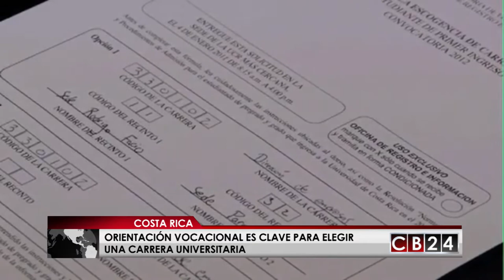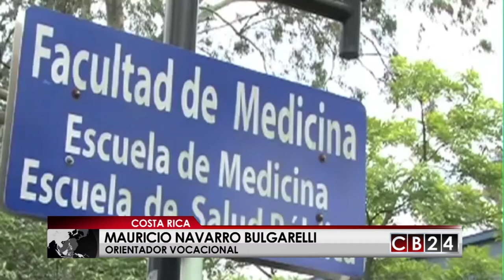Fortalecen la orientación vocacional a adolescentes en Costa Rica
En Costa Rica, el Colegio de Profesionales en Orientación rechazó la corriente de opinión que pretende desvalorizar el acompañamiento profesional para la escogencia del futuro académico de los adolescentes.

En Costa Rica cada día aumenta el número de jóvenes q no concluyen sus estudio universitarios porque descubren después de cierto tiempo que la carrera que cursan no cumple con sus intereses reales, razón por la cual a pesar de los detractores la orientación vocacional es la clave para hacer una elección acertada de la profesión.

Los expertos en orientación vacacional, preparan al estudiante para que adquieran herramientas para la vida.

Actualmente en Costa Rica hay un déficit de puestos claves para orientadores, por lo cual se hace necesaria la apertura de nuevas plazas a nivel de educación tanto pública como privada, reto que tendrá el nuevo gobierno

Cómo facilitar la toma de decisiones y cómo superar los miedos, son solo algunas de las claves que además de la selección correcta de una profesión u oficio, propician como apoyo los orientadores en Costa Rica.